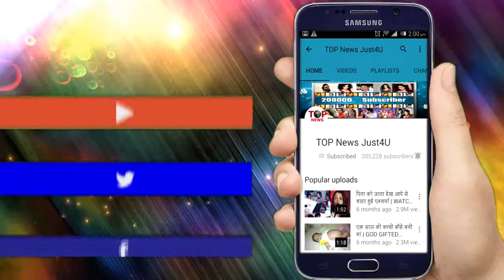SITARA || 5 APRIL 2019 || LATEST UPCOMING EPISODE || MUST WATCH